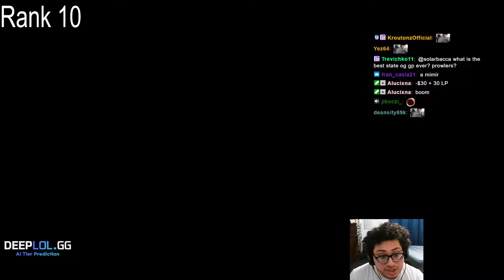SOLARBACCA Gangplanks Vs Fiora Top - NA Grandmaster - Patch 14.2